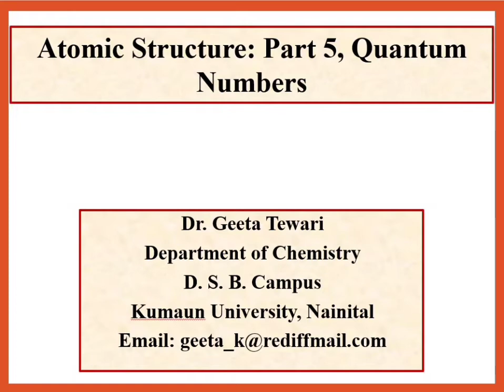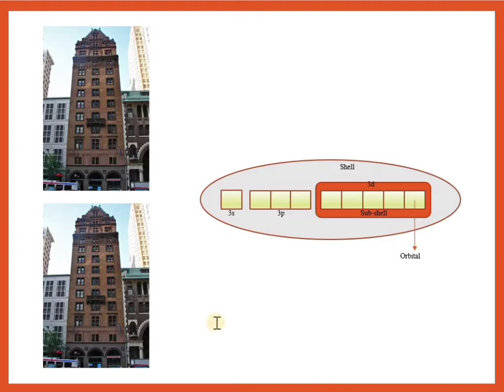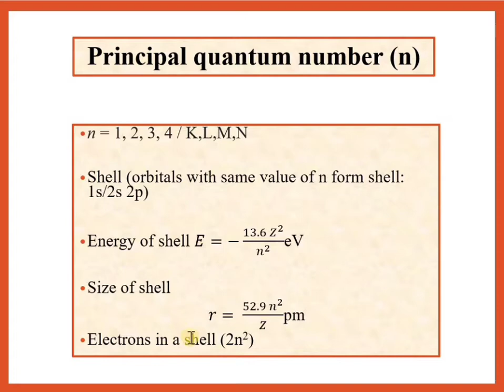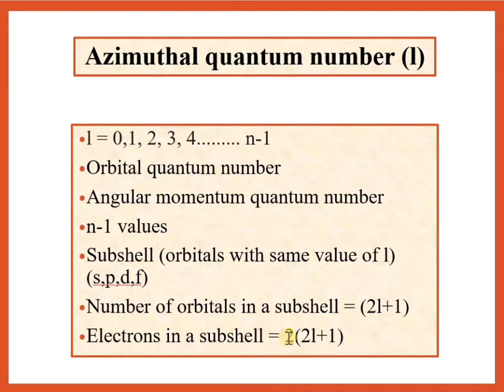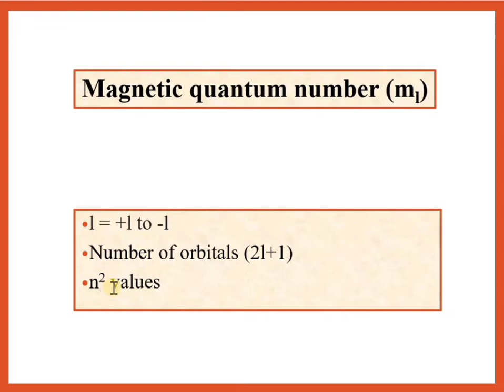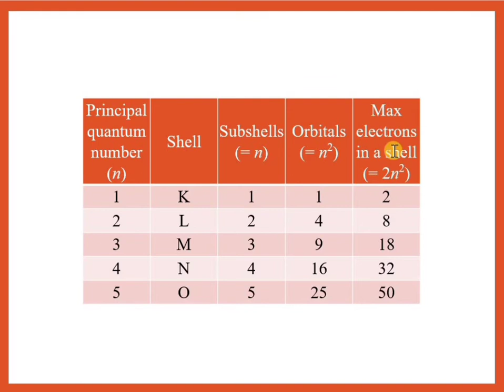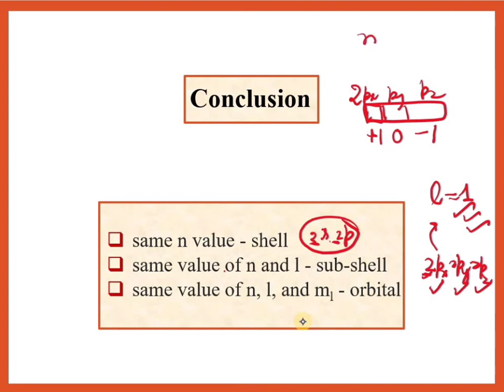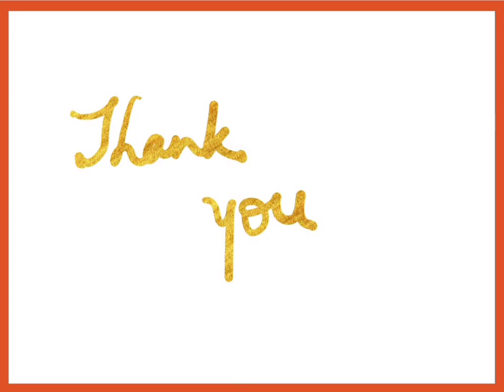Part 5, Atomic Structure, Quantum Numbers (Principal, Azimuthal, Magnetic, Spin) by Dr Geeta Tewari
This video describes about all the four quantum Numbers including principal quantum number, azimuthal or orbital quantum number, magnetic quantum number and spin quantum number along with some problems. Useful for B Sc, intermediate, competitive exams.